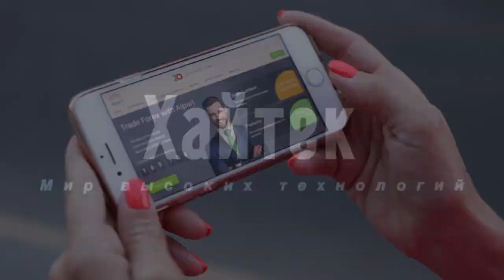Выявлено новое полезное свойство женского молока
Содержащиеся в женском молоке вещества могут стать заменой антибиотикам — такую надежду выражают американские исследователи. Они обнаружили, что олигосахариды женского молока успешно борются с вызывающими сепсис и менингит стрептококками группы B, подавляя их размножение.